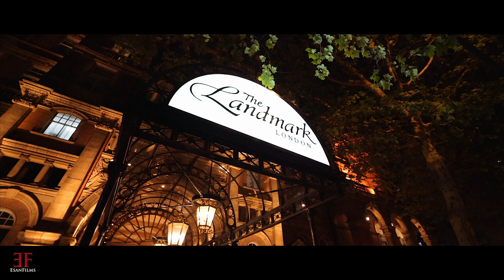Maria & Kem Greek Wedding Reception Trailer Landmark London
Greek wedding reception we captured in landmark London hotel